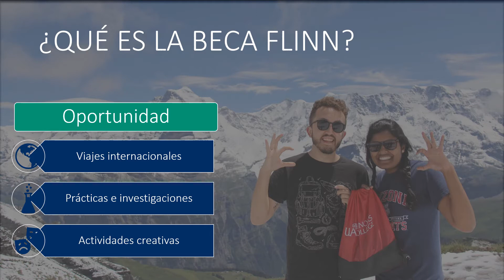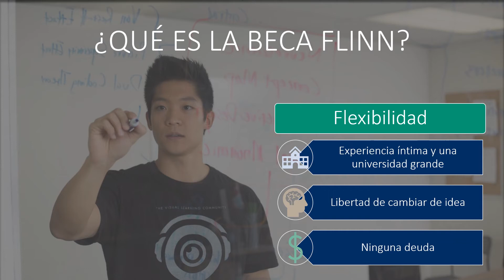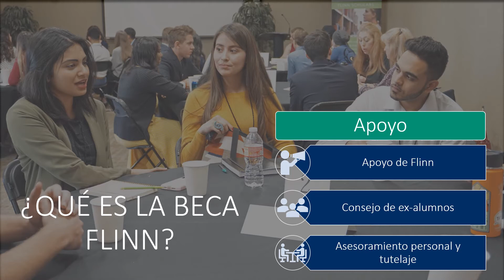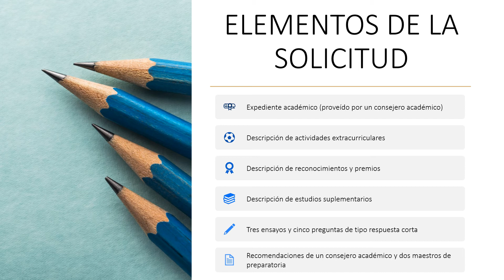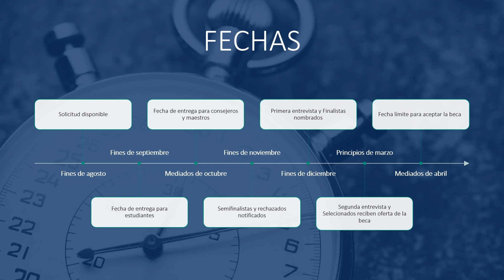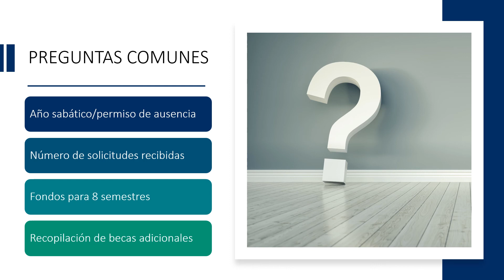Flinn Scholars Information Session Part One (Spanish)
In part one of the Flinn Scholars Information Session, Anne Lassen, Vice President, Scholarship and Education Initiatives, provides an overview of the Flinn Scholarship’s benefits and how to apply.